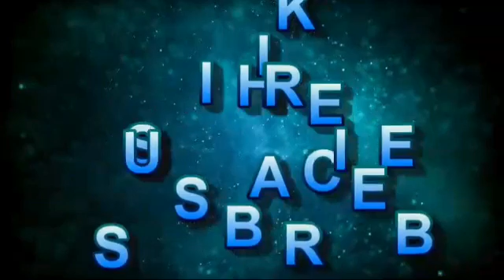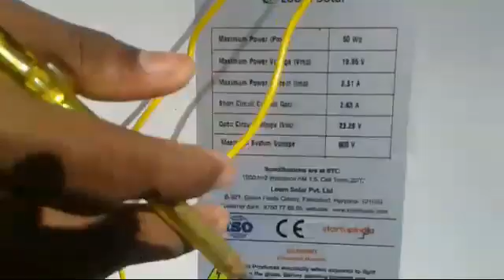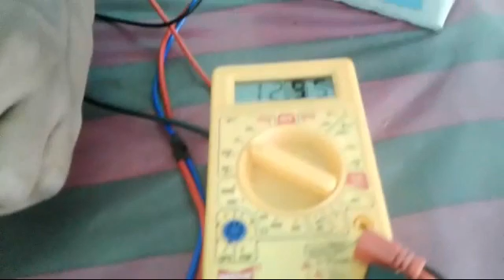50w solar panel connection with Exide solar charger controller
50w solar panel connection with
Exide solar charger controller|| Malayalam

Exide 12V/24V Auto PWM 10A Solar Charge Controller Battery-Charger

Electrical Wiring
House wiring
Solar System
Best inverters
Solar inverters
MPPT solar charge controllers
PWM solar charge controller
Solar off grid system
Solar on grid system

             മുകളിൽ പറഞ്ഞിരിക്കുന്ന കാര്യങ്ങൾ എന്തെങ്കിലും സംശയങ്ങളോ,  എന്തെങ്കിലും കാര്യങ്ങളോ, അറയുവാൻ  ഉണ്ടെങ്കിൽ താഴെ കൊടുത്തിരിക്കുന്ന WhatsApp number മായി ബന്ധപ്പെടാം,